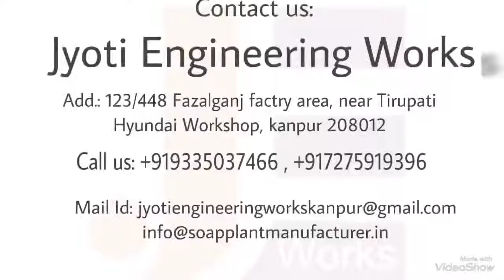Dishwash machine manufacturer-Jyoti Engg. Works kanpur-+919335037466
Detergent soap plant in NEPAL
Soap machine
Detergent cake
Detergent dish wash making machine
Detergent soap machine
Exporter from india since 2002.

Laundry soap
Oil soap
Bath soap making machine
Soap machine manufacturer in kanpur india
Laundary soap in nepal biratnagar
Best manufacturer in india
Best soap making machine in india
Best soap manufacturing machine manufacturer in kanpur uttar pradesh india
Top 10 machine manufacturer in india
Laundary soap manufacturing unit in nepal
Soap making machine in kanpur up india
साबुन बनाने वाली मशीन
Top soap / powder making machine in india
Top 10 business in nepal
Startup in india and nepal
Laudary soap making machine in india
Laundry soap making machine in nepal and bhutan bangladesh
Best machine manufaturer since 1996
Manufacturing unit of soap in kanpur india
Best machine manufaturer in the world.
Fully automatic soap making machine manufacturer
Fully automatic powder making machine manufacturer
Fully automatic laundry soap making machine in india and nepal